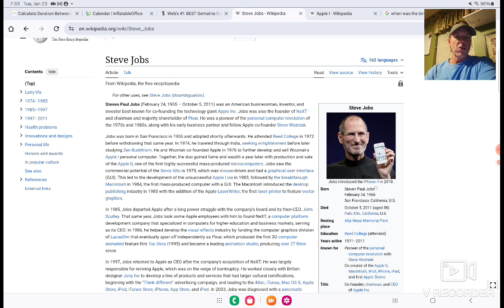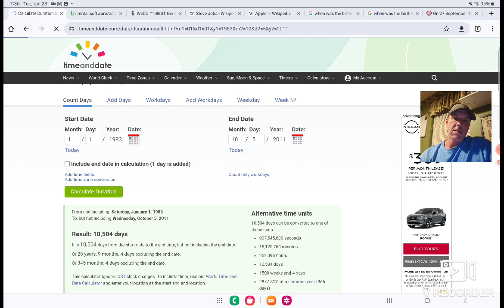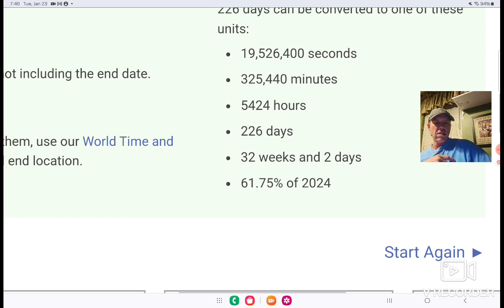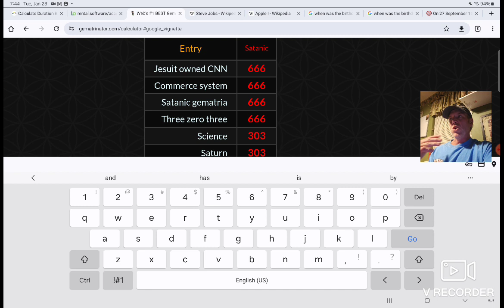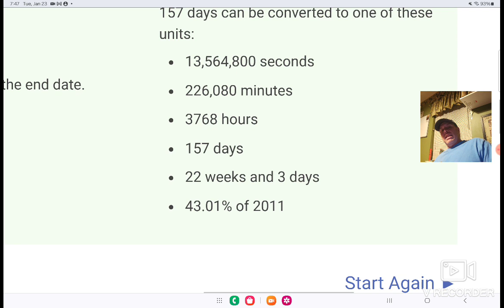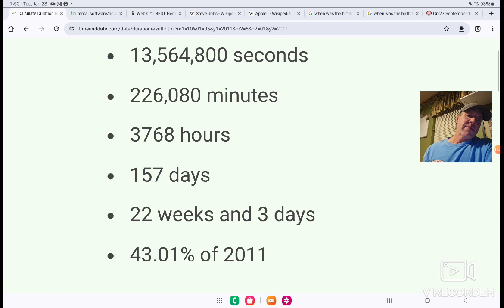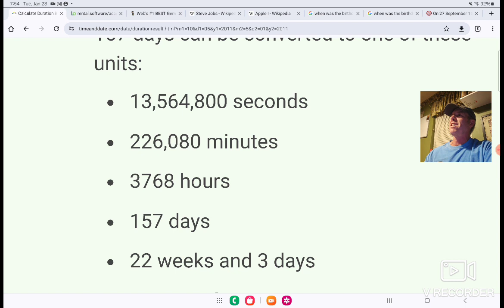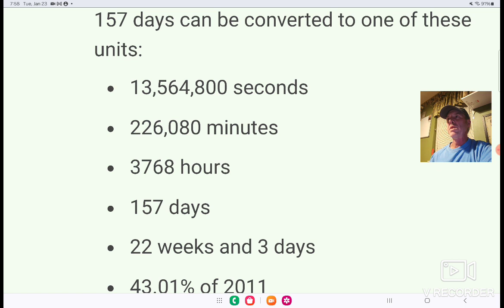look at waatttttt Mr Steveo jobz hs to say from the grave, 322 🙊🙉🙈💀☠️